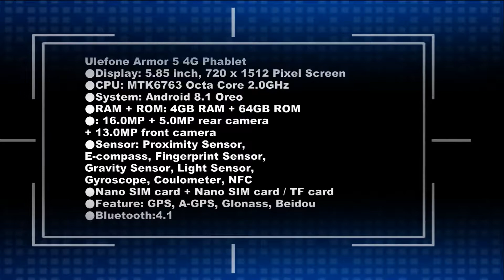Ulefone Armor 5 4G Phablet Drop Test IP68 Waterproof NFC Wireless Charge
Ulefone Armor 5 Price - Buy Online - Compare Prices :

Ulefone Armor 5 4G Phablet - BLACK 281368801
4GB RAM 64GB ROM 16.0MP + 5.0MP Rear Camera Fingerprint Sensor

Ulefone Armor 5 IP68 Waterproof NFC Wireless Charge 5.85 inch 4GB 64GB MT6763 Octa core Smartphone

Ulefone Armor 5 IP68 Waterproof Mobile Phone Android 8.1 5.85" HD+ Octa Core 4GB+64GB NFC Face ID Wireless Charge Smartphone

[HK Stock]Ulefone Armor 5 5.85 Inch 4G LTE Smartphone MT6763 4GB 64GB 16.0MP+5.0MP Dual Rear Cameras Android 8.1 IP68 Wireless Charging 5000mAh Type-C NFC - Black
Ulefone Armor 5  Specification :
Ulefone Armor 5 as a phablet features 5.85 inch display afford you a vivid and different visual experience. Triple cameras, 16.0MP + 5.0MP back camera and 13.0MP front camera, you can enjoy images with 720 x 1512 high resolution. It comes with most of the features we've come to expect from a phablet, including 4GB RAM and 64GB ROM storage equipped with Android 8.1 Oreo OS and 5000mAh big capacity battery that you can play games faster.
Ulefone Armor 5  Features :
Ulefone Armor 5 4G Phablet 5.85 inch Android 8.1 Oreo MTK6763 Octa Core 2.0GHz 4GB RAM 64GB ROM 16.0MP + 5.0MP Rear Camera Fingerprint Sensor 5000mAh Built-in
●Display: 5.85 inch, 720 x 1512 Pixel Screen
●CPU: MTK6763 Octa Core 2.0GHz
●System: Android 8.1 Oreo
●RAM + ROM: 4GB RAM + 64GB ROM
●Camera: 16.0MP + 5.0MP rear camera + 13.0MP front camera
●Sensor: Proximity Sensor, E-compass, Fingerprint Sensor, Gravity Sensor, Light Sensor, Gyroscope, Coulometer, NFC
●SIM Card: Nano SIM card + Nano SIM card / TF card
●Feature: GPS, A-GPS, Glonass, Beidou
●Bluetooth:4.1
Networks:
● GSM: B2 / B3 / B5 / B8
● WCDMA: B1 / 5 / 8
● FDD-LTE: B1 / 3 / 7 / 8 / 20